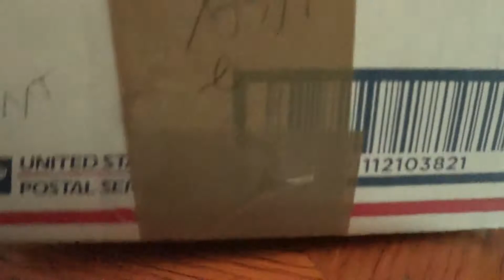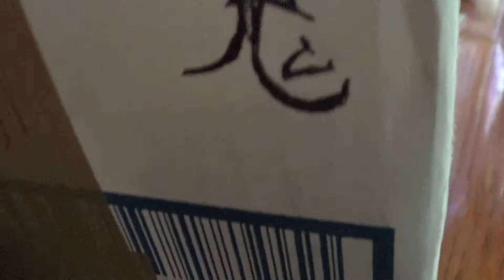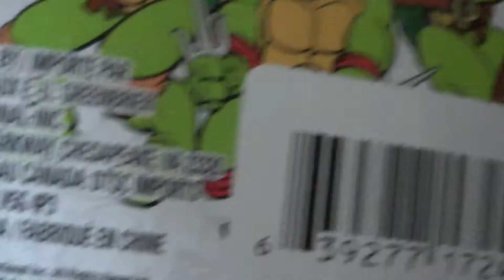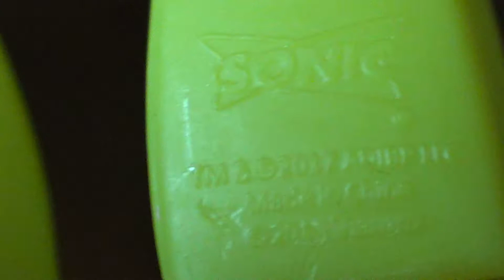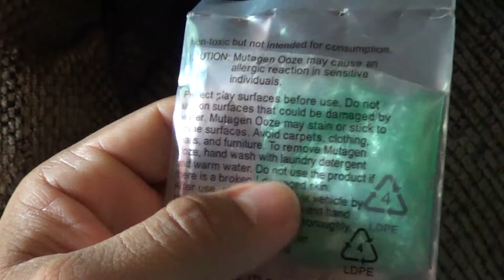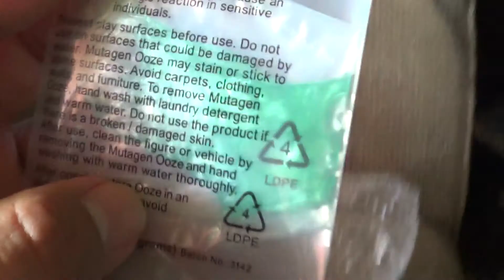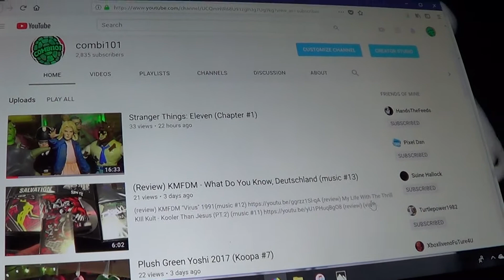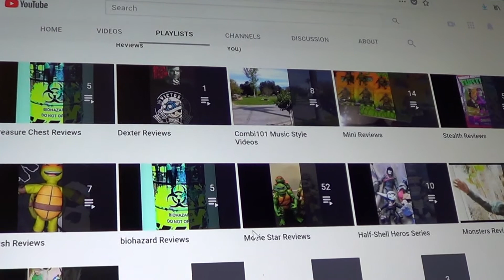Mail Call (Mail #2)